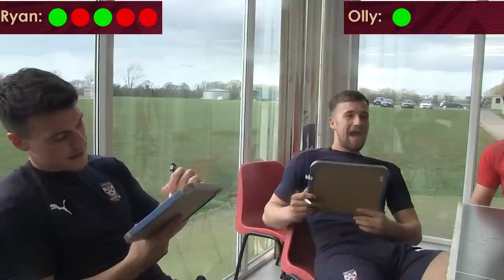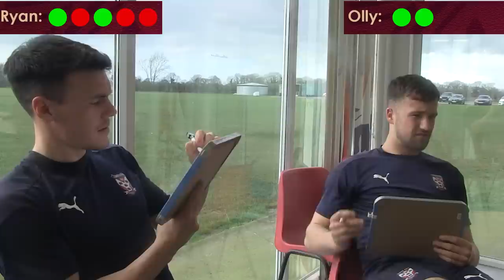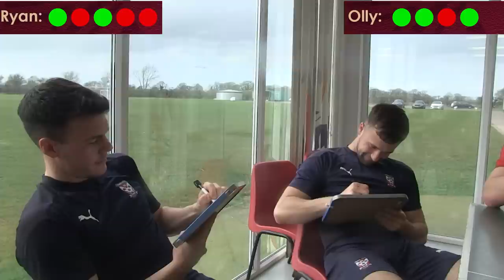BESTIES | Ryan Fallowfield vs Olly Dyson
With coffees on the line, Olly Dyson and Ryan Fallowfield put their friendship to the test in a game of 'Besties'

❓ Presented by Oscar Kennedy (@oscarchatsball on TikTok)
💻 Edited by Kieran Archer & Josh Davey